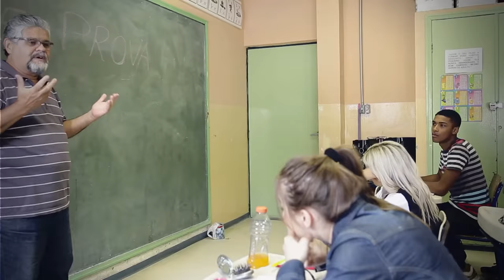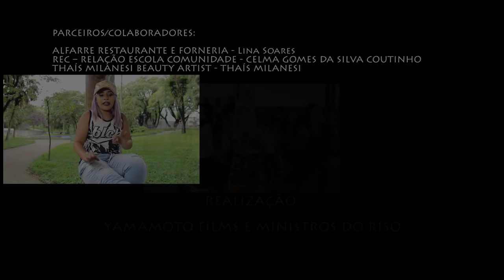Eu vou fazer você pirar - Lary Figueiredo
Clipe oficial  " Eu vou fazer você pirar "

Ministros do Riso e Yamamoto Filmes (Alex Rangel e Roberto Yamamoto)

Ficha Técnica:

Direção e Produção: Alex Rangel e Roberto Yamamoto
Roteiro: Alex Rangel
Casting e Produção: Claudia Kartika
Coreografia: Katenusia de Lima Queiroz
Assist. de produção: Johnson Barbosa dos Santos / Luana Kreps e Raoni Redher
Staff: Fernando Chinem
Fotografia, câmera e edição: Roberto Yamamoto

Maquiadoras:  Thais Milanesi (Tang) /  Milene Bonomo e Ingrid Angélica Pereira da Silva

Atores: Wallace Vieira de Sousa / Gabriel Assis de Almeida / Valdir Cardoso / Paulina Lima

Figuração: Alessandra Ferreira Silva / Alexandre S. Gionechini / Ariadne Vitória Coutinho / Cainã Jales de Queiroz / Camila Feliciano Brito / Evelyn Emmanuelle da Silva Lucio / Fernando Henrique de Macedo Mota / Felipe Henrique Brogna / Gabriela Vitória Silva Miguel / Geovan Rodrigues Leha / Giovana Lima / Isabella da Silva Sanches / Janaina Cristina Marteri / Julia Catala Y Lucas / Larissa Fernandes de Souza / Maria Eduarda da Silva / Maria Eduarda dos Santos Ramos / Maria Eduarda Gomes Reliz / Matheus Vieira da Silva / Murilo Marcolino / Paola Sandy Santos / Rayssa de Jesus Barros / Tamires Guimarães e Zulmira Ribeiro da Silva

Participação Especial: Anna Livya Padilha e Renato Cavalcanti

Parceiros/Colaboradores: Alfarre Restaurante e Forneria – Lina Soares  / REC - Relação Escola Comunidade - Celma GOmes da SIlva Coutinho / Thaís Milanesi Beauty Artist - Thaís Milanesi

Realização: Yamamoto Films e Ministros do Riso
Eu vou fazer você pirar

Tu tá se achando o tal
Mas tu vai passar mal
Antes eu implorava
Pra você me dar moral

O mundo é redondo
Na consequência gira
Agora eu não sou
Mas aquela menininha

Que você pisava
E me maltratava
Até rio da minha cara
Quando eu disse que te amava

E o mundo girou
E agora tá perdido
E até fiquei sabendo
Que ontem sonhou comigo

Eu vou passar
Tu vai olhar
Com muita eloquência

Na batida do funk
Vou me envolver
Fico com teu amigo
Mas não fico com você

Eu vou passar
Tu vai olhar
Com muita eloquência